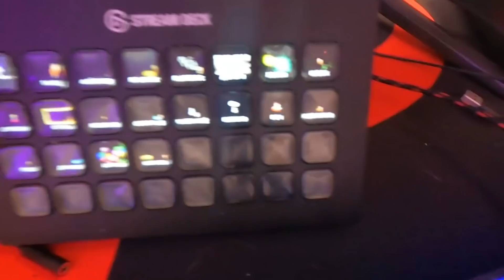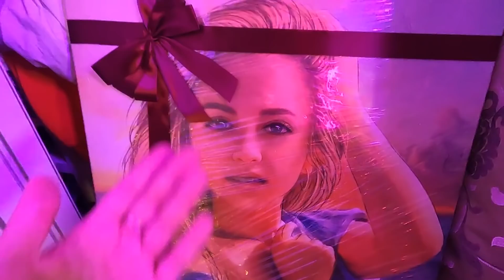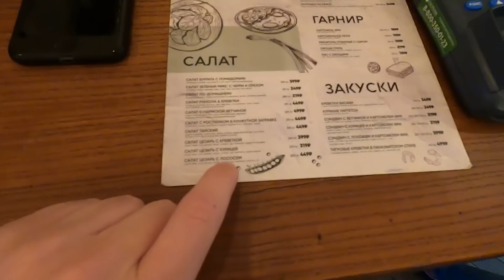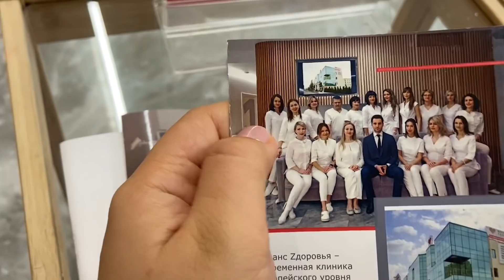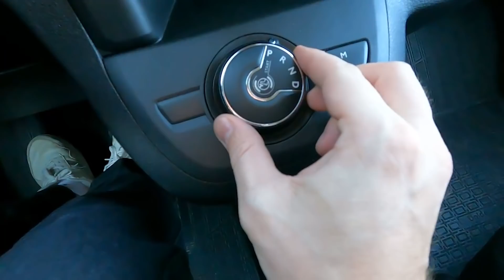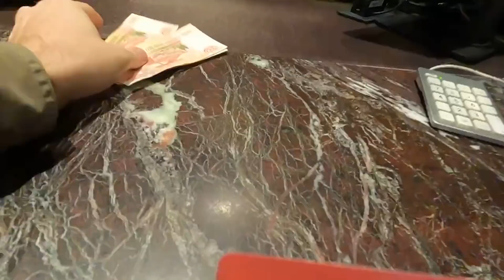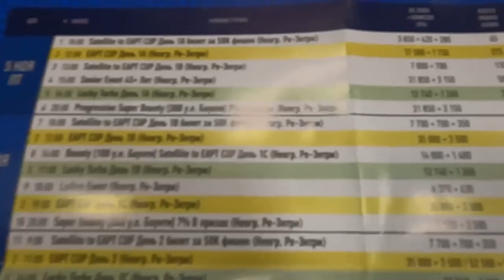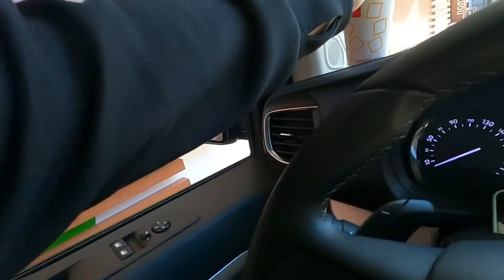От долга в $1.000.000 до новой жизни | Влог №1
Сегодня в ролике вас ждет: поездка на красную поляну, обзор рабочего места стримера - покериста и переезд в Сочи Анатолия Никитина. История создателя ДДХ имеет много волнующих и неожиданных поворотов. К примеру, сегодня во влоге вы узнаете, с чем связан большой долг стримера Анатолия, и как покер в финансово тяжелый период помогает Толе оставаться на плаву.

Свой влог Анатолий Никитин, основатель ДДХ , посвятил игре в покер и своей жизни. Изнанка жизни стримера и личная жизнь Анатолия Никитина — это то, о чём вы сможете узнать в роликах на этом канале. Жизнь в Cочи стримера Анатолия не проста: постоянные дела и разъезды на серии, но тем она и интересна.

Есть вопрос по нашим бонусам, фрироллам, и другим плюшкам? Возникли технические проблемы? Напишите в наш саппорт мы поможем!

Таймкоды:
00:00 - День 1. Начало, знакомство.
02:56 - Обзор на рабочее место
05:22 - Обзор на квартиру
07:25 - Дорога в барбершоп
07:55 - Толя стрижется и расказывает о планах а Ульяна балует Руди
11:55 - Заходим в магазин, рассказываем о прошлом и стримах
15:17 - Ульяна идет в больницу
16:40 - Ульяна рассказывает о страйках и уроках английского
17:55 - День 2. Ульяна помогает собраться Толику
20:50 - Толя двигается играть серию
24:54 - Ульяна учит английсский, Толя заехал к другу.
28:00 - Добрались до казино, Толя поясняет за покер.
31:00 - День 3. Новые рубрики.
33:00 - Ульяна монтирует и рассказывает жизненые истории.
35:00 - Толя показывает свой номер
35:55 - День 4. Приключения Ульяны.
39:08 - День 5. Толя рассказывает об успехах и планах. Конец.